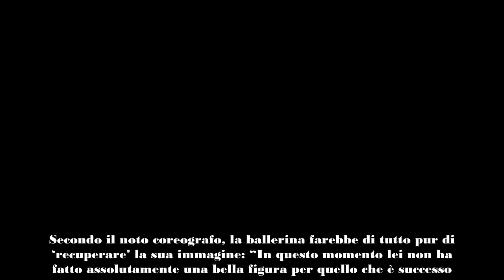Grande Fratello, Enzo Paolo Turchi asfalta Shaila Gatta “Farebbe di tutto pur di…”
Mancano ancora poche ore e finalmente, questa sera, Shaila Gatta e Lorenzo Spolverato faranno rientro nella Casa del Grande Fratello italiano. Potranno rivedere e riabbracciare i propri compagni di avventura e raccontare cos’è successo in questa settimana e soprattutto dove sono stati.

In realtà, tutti non aspettano altro che il tanto atteso confronto tra l’ex velina di Striscia la Notizia e Javier Martinez. La ballerina dovrà dare spiegazioni al pallavolista argentino riguardo alle sue rivelazioni della scorsa puntata (non lo aspetterebbe una volta fuori e non ricambierebbe gli stessi sentimenti di lui) e a quanto accaduto con il modello milanese in questi ultimi giorni.